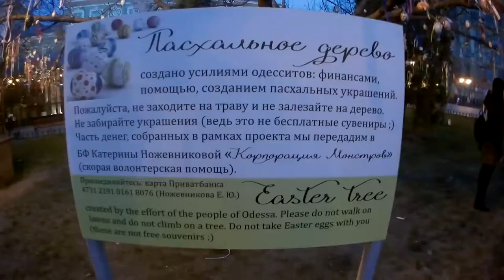Вечерняя Одесса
Прогулка по улочкам, освещенным нежно мерцающими огоньками, по бульварам и площадям, которые горят миллионами разноцветных лампочек, безусловно поражает своей ночной привлекательностью. Именно здесь с наступлением сумерек начинает кипеть жизнь.